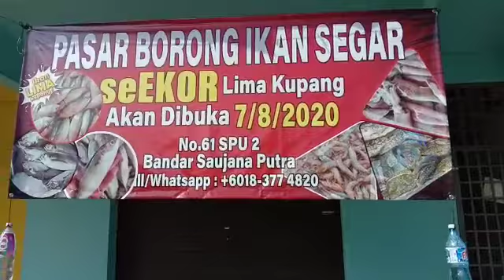Pasar Borong Ikan Segar BSP | 018-377 4820